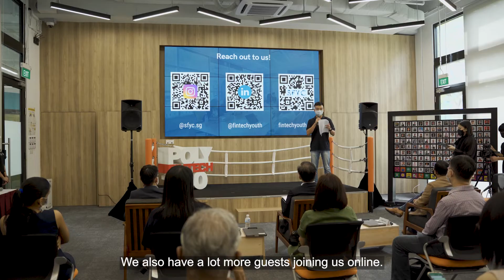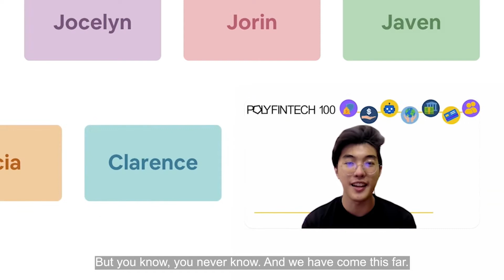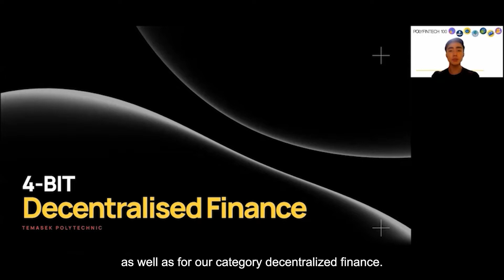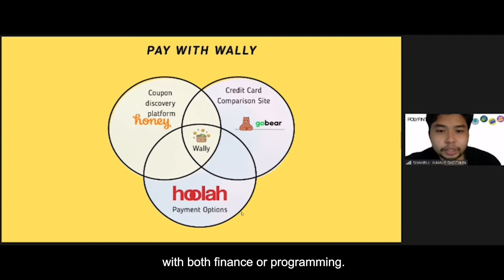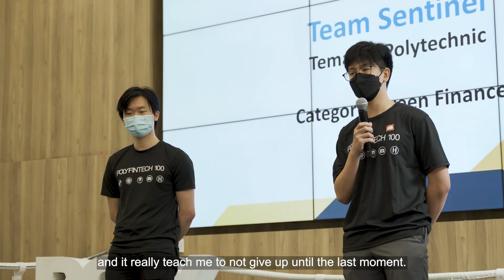PolyFinTech 100 API Hackathon Grand Finals 2021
Watch the exciting highlights of the PolyFinTech 100 API Hackathon Grand Finals held on 12 Nov 2021! Hear from the students, sponsors and judges on the key takeaways from this hackathon.